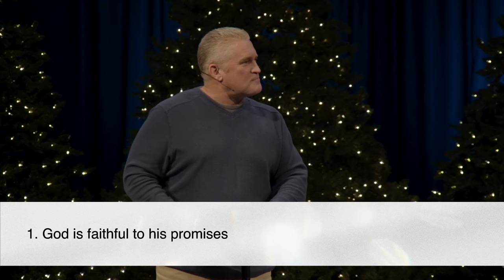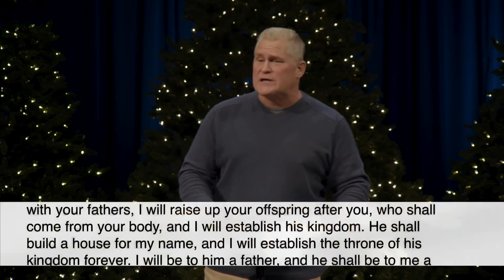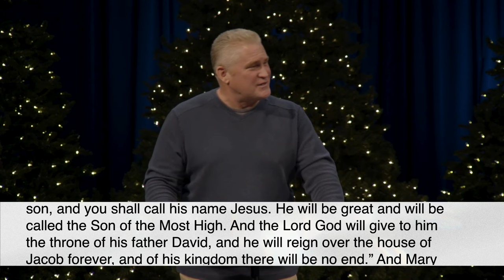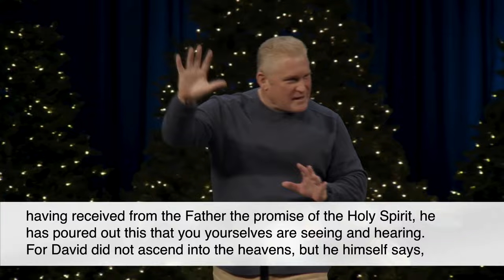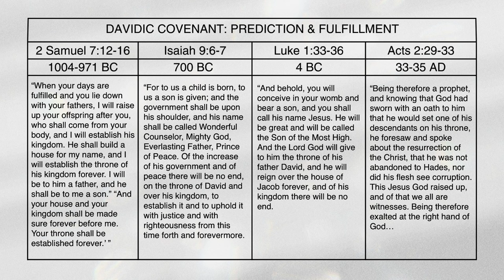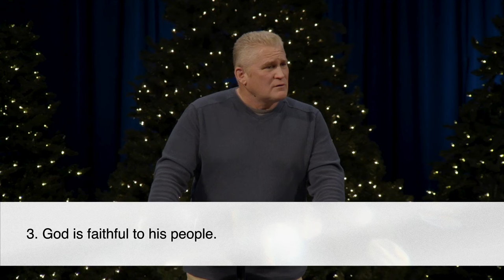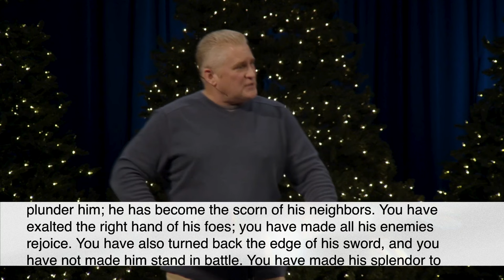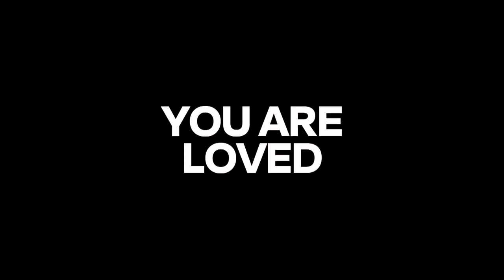God Is Faithful | Pastor Cory Anderson, December 17, 2023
God is faithful to His plan, purposes, and people. Every single time. He keeps His Word. He never lies. God never broke a promise. He is faithful.

Watch the whole weekend gathering featuring the message, God Is Faithful, from various Scripture passages in the third message in the series, What God Says About Christmas.